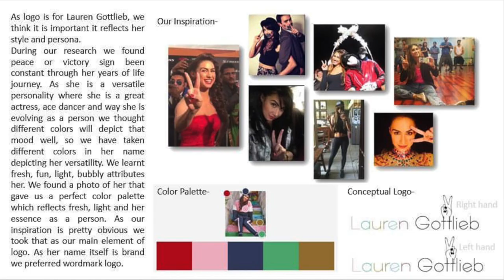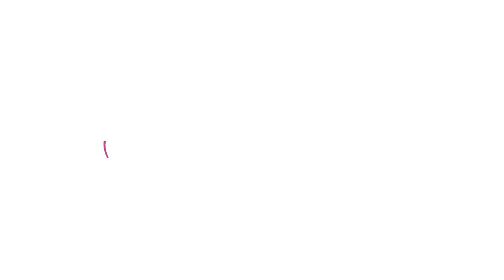Logo Contest | Lauren Vlogs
First, thank you for all the love and support you all have showered upon me through out, I seriously can’t thank you all enough for all the sweet and kind words you all flood me up with.

Okay, getting back to what we are here for. Remember how I started a logo contest, well the results are in so go check it out!

Before I sign out, a heartfelt thank you to all those who took time out to send in your art work, I loved each and every single one of them and I kid you not, I had a real tough time selecting the winners.